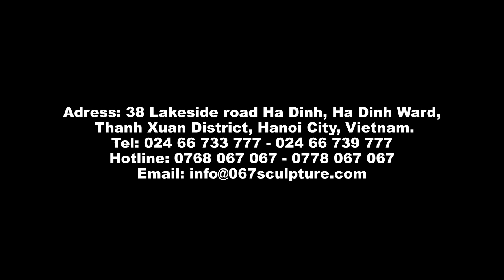CONTEMPORARY OUTDOOR METAL SCULPTURE POLISHED FINISHING CORROSION STABILITY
067 GROUP - 067 Sculpture
3rd Floor, No. 38, Ven Ho Ha Dinh Street, Ha Dinh Ward, Thanh Xuan District, Hanoi City, Vietnam